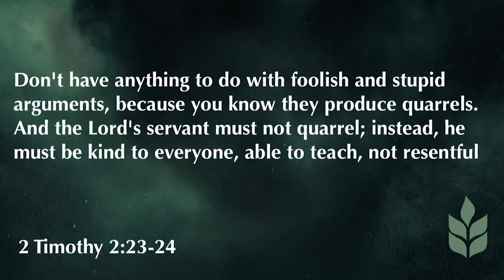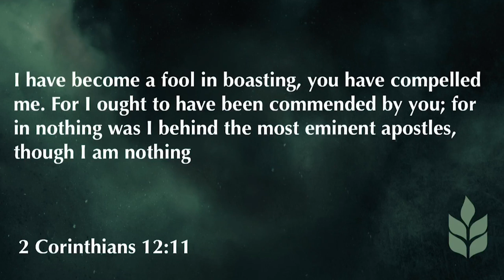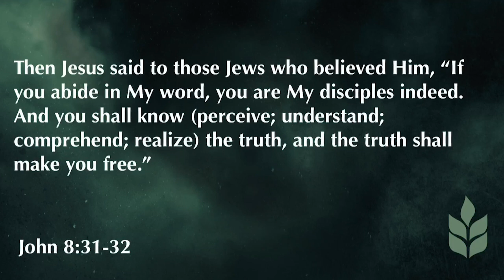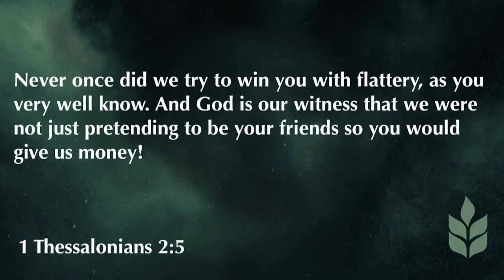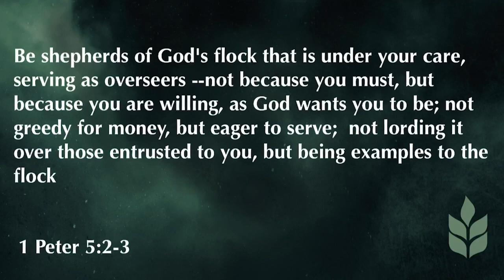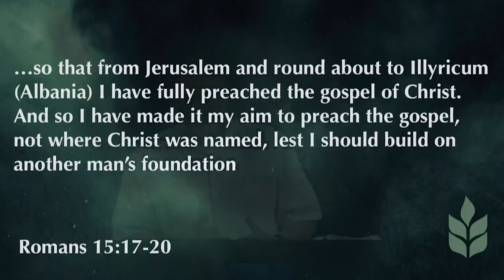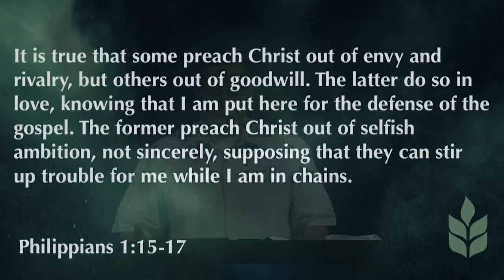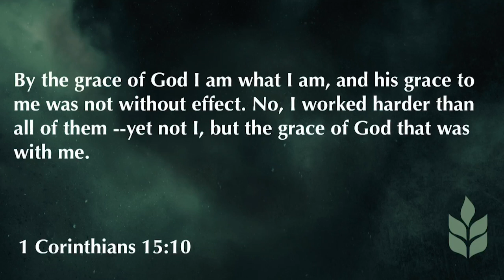2 Corinthians 11:16-33 | The Cost Of Ministry | 7.26.20